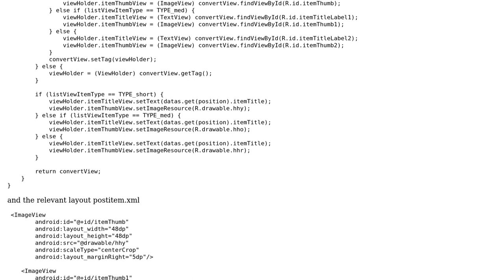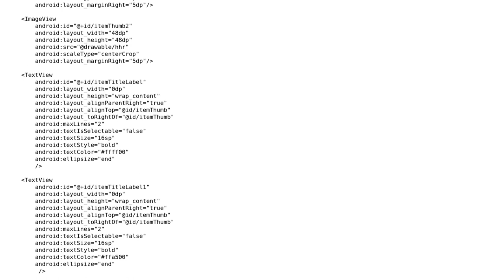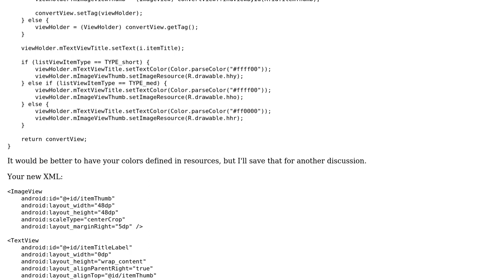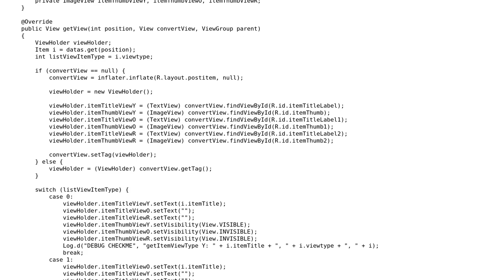Imageview not displaying correctly through listview adapter (2 Solutions!!)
Imageview not displaying correctly through listview adapter

With thanks & praise to God, and with thanks to the many people who have made this project possible! You are responsible for your own actions.